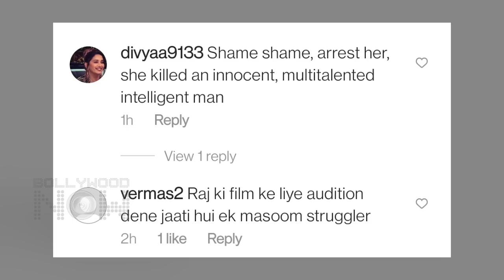Rhea Spotted In A Glamourous Dress, GETS Brutally Trolled By Sushant Fans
Rhea Chakraborty once again gets Trolled as she steps out to buy fruits in a fashionable look. Watch the video.